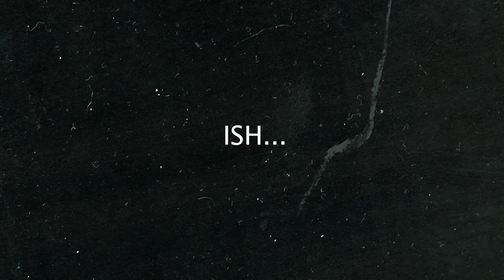Studio Bashí Teaser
This is the trailer of our upcoming short tv-show called Studio Bashí (Empty Studio).